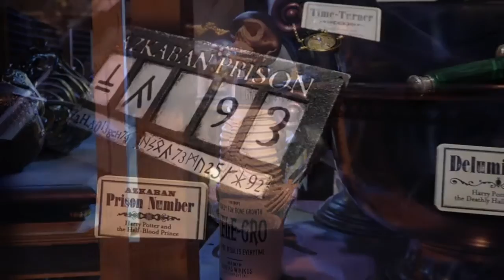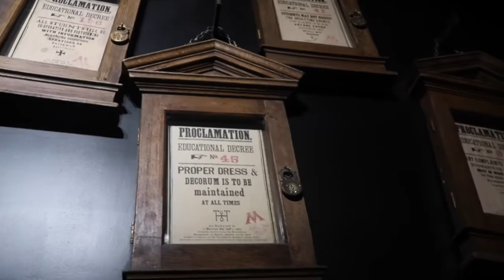Harry Potter Tour!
- Part of the weekend show where I don't talk about comics!
- This is the full tour of my tour at Warner Brothers Harry Potter Studios.

My Jewellery